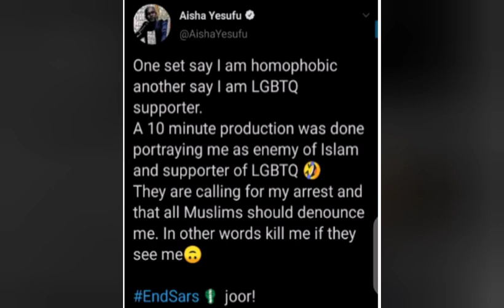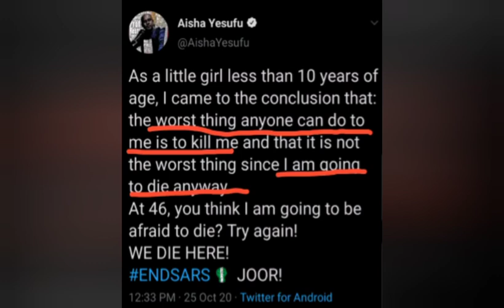THEY ARE CALLING FOR MY D€∆TH, I AM GØÏNG TO DÏ€ ANYWAY, AÏSHA YESUFU ÇRÏËS ØÜT...